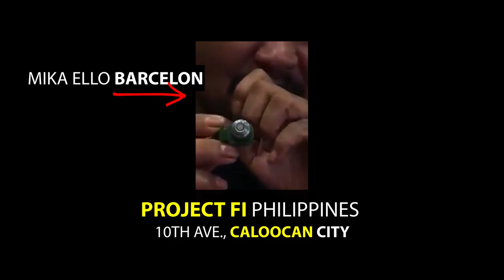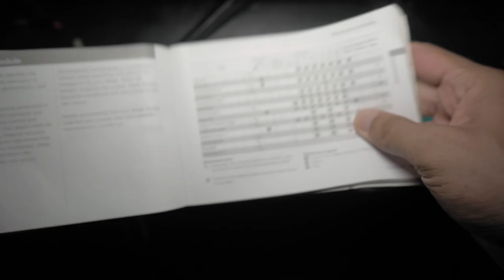F.I. CLEANING SA MOTOR NAKAKASIRA - DAPAT MO TONG MALAMAN!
Karamihan sa nilalabas na mga bagong motor ngayon ay Fuel Injected na. Bihira ka nalamang makakakita ng carb type. Kaya sa video na to ibabahagi ko lang ang dalawa sa mga kontrobersyal na topic patungkol sa F.I. - sirain nga ba ito at kailan ba dapat magpa FI Cleaning?

Gears:

Lumix G85 + Olympus 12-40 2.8
Gopro Hero 7 Black
Boya BY-M1